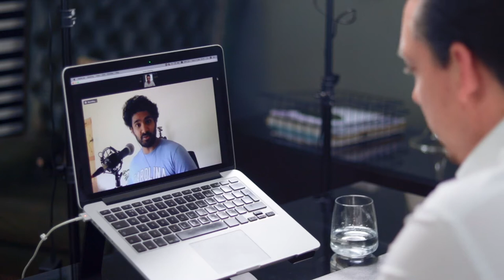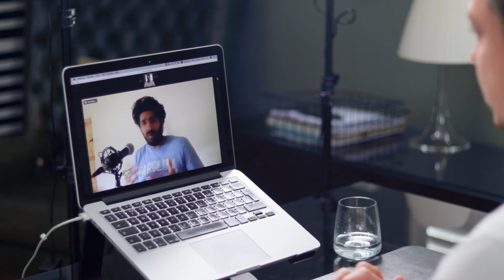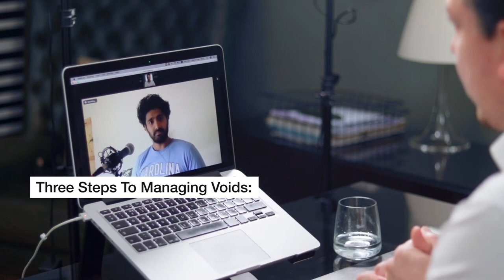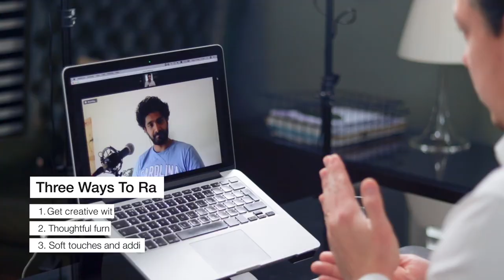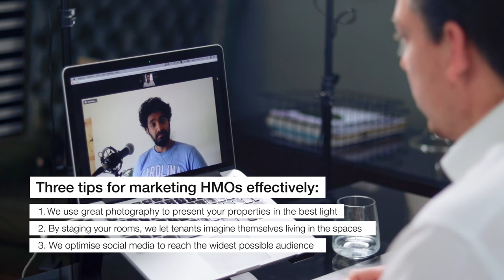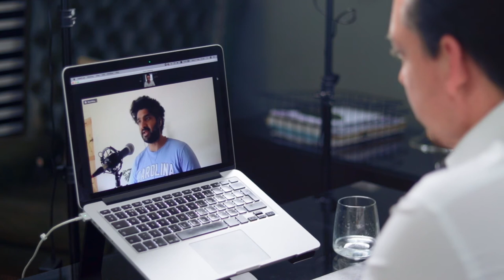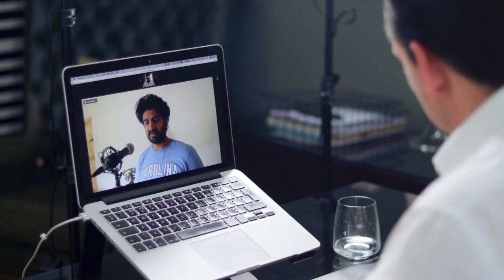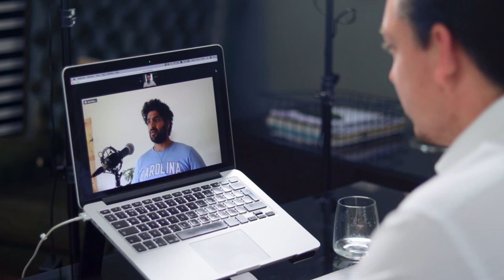Tej Talks Interview | HMO Management Secrets | Tips For Self Managing For Success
HMO is not easy but it is THE BEST form of property investing. To do it successfully, you need to have the right management strategy...

In this video, you can watch Director or Babouris. Cambridge Lettings, Alex Babouris chat with Tej Singh of the Tej Talks Podcast, and learn tips on effective HMO management.

We delve deep into:

+ HMO Management (what goes into managing HMOs and get my plan of action / key tips)
+ HMO Marketing (how you should present, capture and share content to rent rooms fast)
+ HMO How To Rent (what tenants and landlords need to know)
+ HMO Versus BTL (and why HMO is the most lucrative strategy)